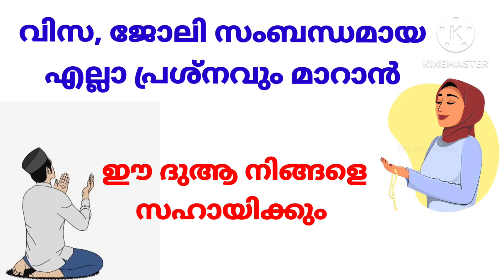ജോലി, വിസ സംബന്ധമായ എല്ലാ പ്രശ്നവും മാറാൻ ഈ ദുആ ചെയ്താൽ മതി